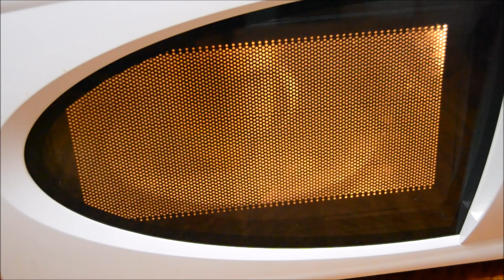Mug cake de plátano y toffee (versión de la Banoffee pie)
Cómo preparar una delicioso bizcocho de plátano y toffee al microondas paso a paso. ¡Y en solo 5 minutos!